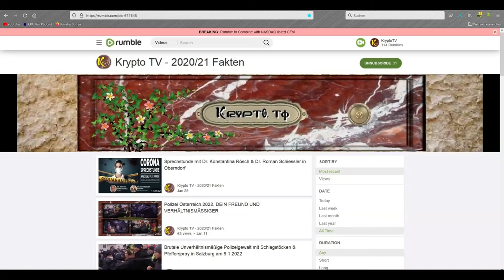Neuerer Kanal auf der Videoplattform "RUMBLE" von Krypto. TV